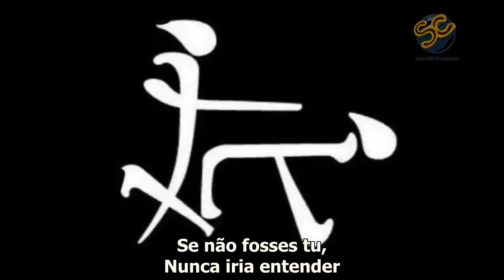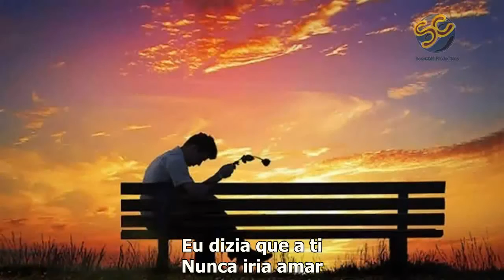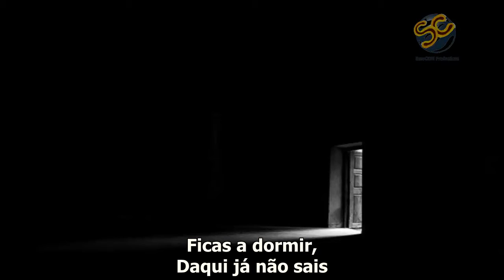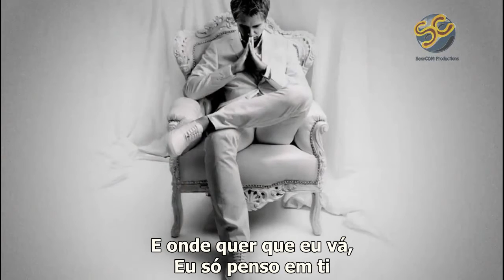Eu só penso em ti - (Pedro Abrunhosa Cover) LEGENDADO PT/EN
Aaahh o amor...
Quem nunca sonhou com a seu príncipe ou princesa encantada!?Quem pode dizer que por dinheiro e reconhecimento nunca investiu numa relação homossexual!?
Não? Está bem. Esta paródia é uma homenagem, ou não, a todos aqueles que arriscaram tudo, em busca do verdadeiro amor.

Divirtam-se, partilhem e subscrevam o nosso canal.

Mais uma paródia SexyCOM